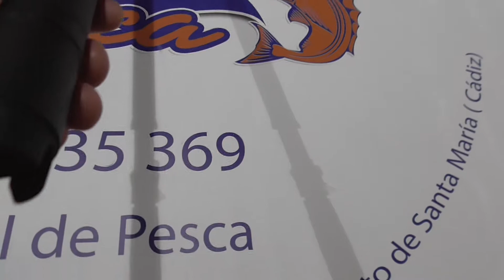17002 CAÑA DE CURRICAN SUGOI CLASSIC 30 60LB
CAÑA PARA LA PESCA DE CURRICAN DESDE EMBARCACION